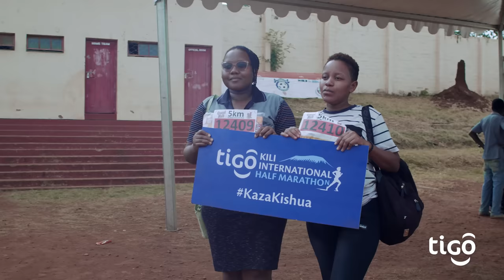UMEJIWEKA TAYARI? Kila Mtu yuko tayari kushiriki wewe je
UMEJIWEKA TAYARI? Kila Mtu yuko tayari kushiriki Tigo Kili Half Marathon 2023 na kuhakikisha wana-kaza kishua mpaka KM 21 zimamilike. Umejiandaaje?